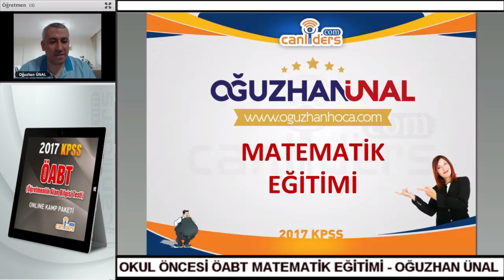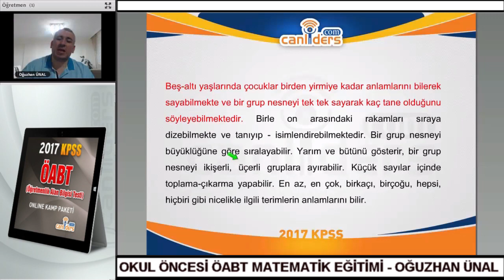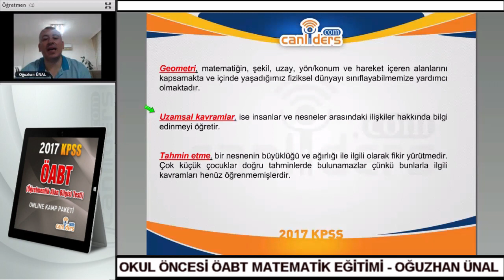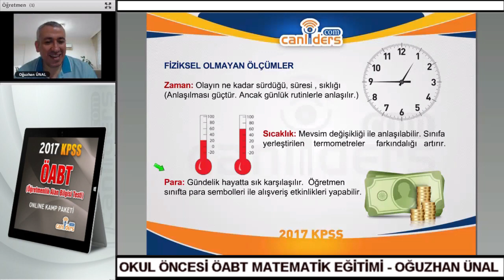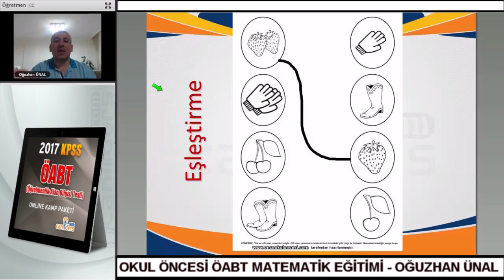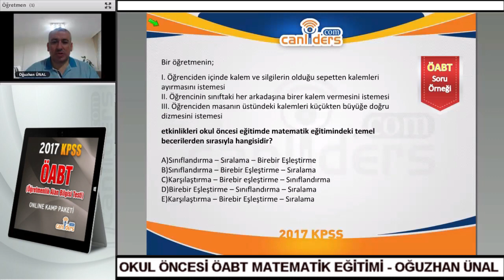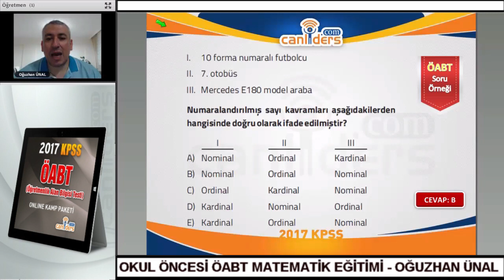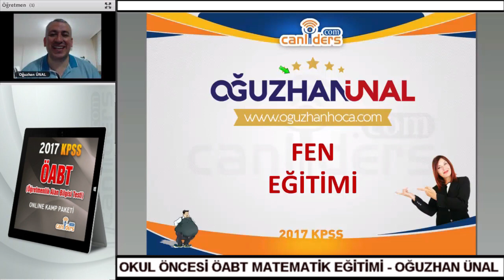Okul Öncesi ÖABT - Matematik Eğitimi / Oğuzhan ÜNAL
100 saat ders, online denemeler ve özgün çok sayıda doküman... Okul Öncesi ÖABT Kampı Video Ders Paketi Sadece 99₺

Bilgi ve Kayıt İçin: 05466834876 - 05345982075